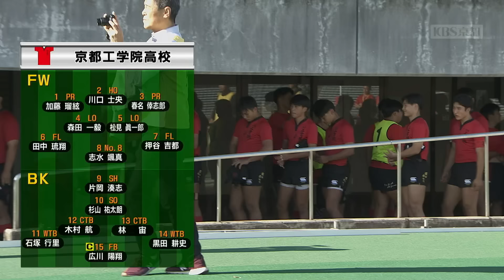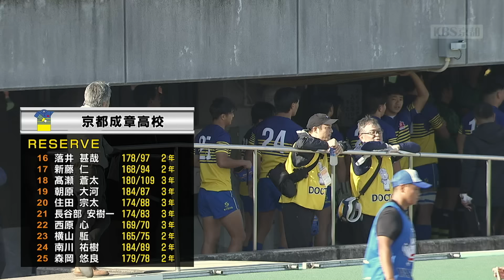第104回全国高校ラグビーフットボール大会京都府予選決勝「京都工学院×京都成章」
※2024年11月10日(日) KBS京都テレビでオンエアした内容となります。
※2025年3月31日までの期間限定の配信です。

10年連続同じ顔合わせの因縁の対決！今シーズンは両チームは2回対戦し、1勝1敗。5月の高校総体では、15人制で8年ぶりに伝統の赤黒・京都工学院が京都成章に快勝し、優勝を果たした！一方、9連覇がかかる京都成章は持ち前のディフェンスで春の借りを返したいところ。聖地・花園の切符をつかむのは！？

■解説
田中孝明 (京都府高体連ラグビー専門部 強化部委員長 / 立命館高校ラグビー部 監督)

■実況
森谷威夫 (KBS京都アナウンサー)